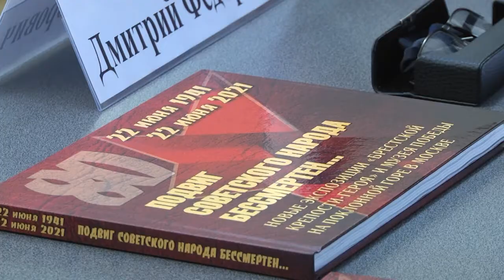2021-06-23 г. Брест. Пресс-тур российских журналистов в г. Брест. Новости на Буг-ТВ.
21 июня накануне дня памяти и скорби в Брестской крепости была представлена книга "Подвиг советского народа бессмертен", посвящённая новым экспозициям «Брестской крепости-героя» и Музея Победы на Поклонной горе в Москве». Книга издана по инициативе и по проекту Постоянного комитета Союзного государства при содействии Национального пресс-центра Республики Беларусь. На презентации книги также присутствовала делегация Российских журналистов, которая в эти памятные и значимые для всех дни прибыла  с официальным визитом в наш город. Подробнее об этих событиях далее в нашем сюжете.